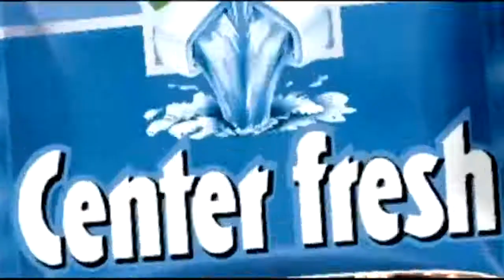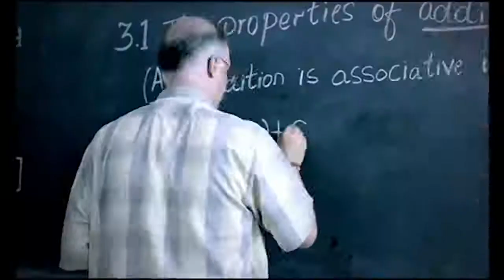Best Indian TV funny ads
Best of funny ads on Indian TV - 2017 (7BLAB)
Most Funny Indian TV ads of this decade - Part 14 (7BLAB)
Mix - Best of funny ads on Indian TV - 2017 (7BLAB)
Top 10 BANNED Commercials Ads in Indian Television History
7 Most Funny Indian TV ads of this decade - Part 15 (7BLAB)ULTIMATE Funny Indian ADS compilation (7BLAB) Part 6
7 Most Funny Indian TV ads of this decade - Part 2 (7BLAB)
Most Funny | Emotional Indian TV Ads of April 2018 (7BLAB)
Most funny Indian TV ads 2018